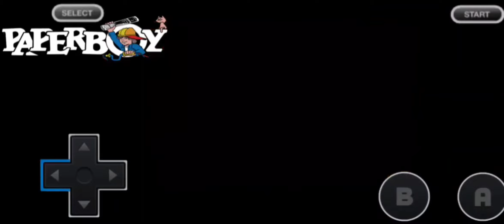NES-DOWNTOWN SPECIAL-those wimps keep running away....